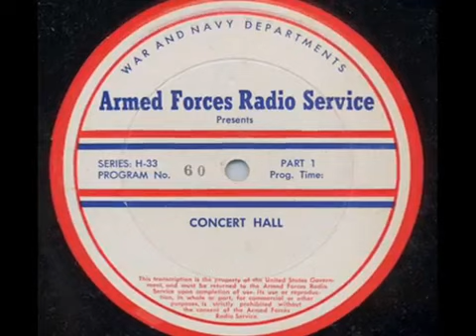CONCERT HALL with HELEN TRAUBEL & FRITZ KREISLER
Concert Hall broadcasts produced by the Armed Forces Radio Service.  Hosted by Hollywood legend Lionel Barrymore, the show featured selections of classical music from talented musical artists of the World War II era.